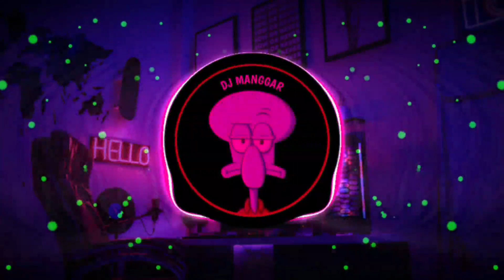DJ KRONCONG PROTOL X PIKER KERI DJ PONGSKY | DJ VIRAL TIKTOK 2023